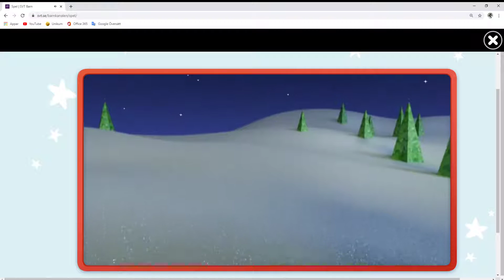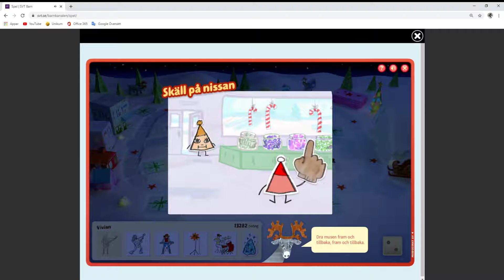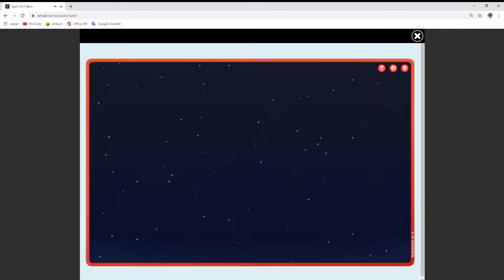SPELAR BOLIBOMPA-SPEL #14 | Önskejakten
Jag spelar Önskejakten från SVT.